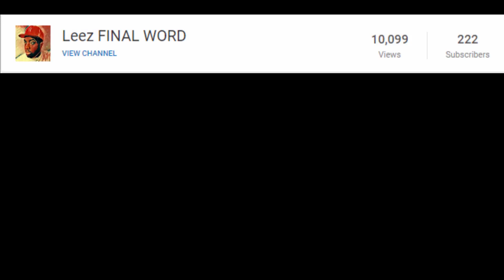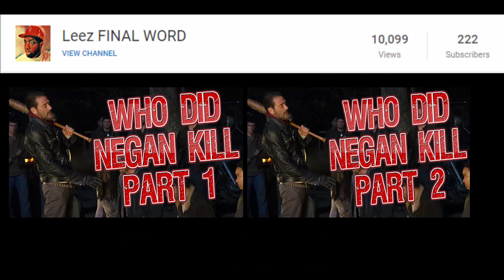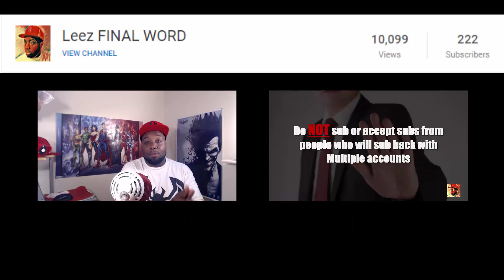10,000 YOUTUBE VIEWS THANK YOU!!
Leeboy from Leez Final Word wants to thank all the people and countries that helped him reach this mile stone.